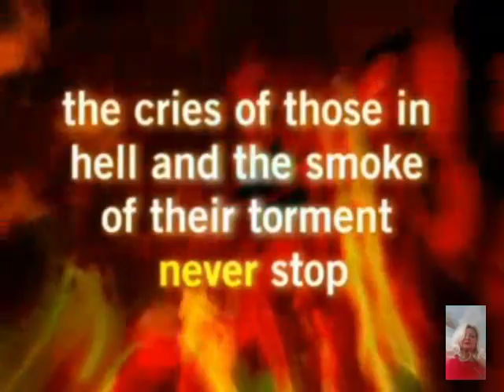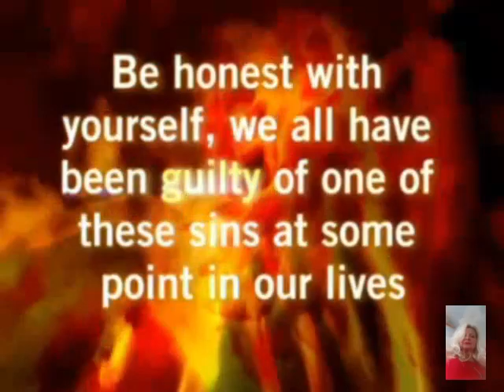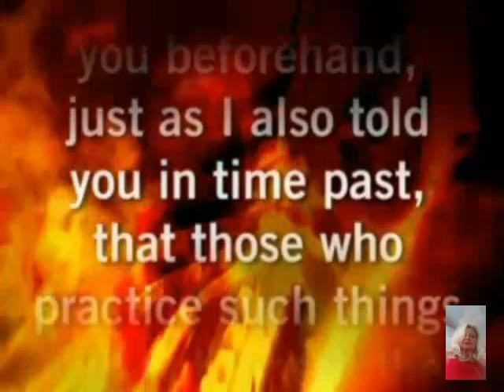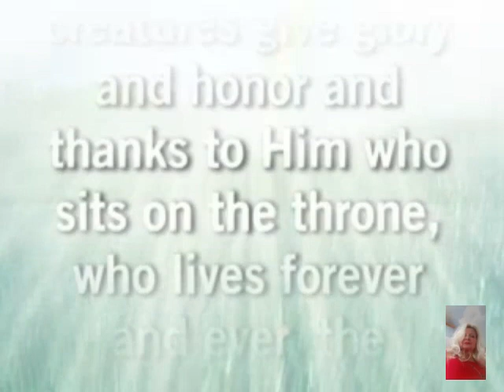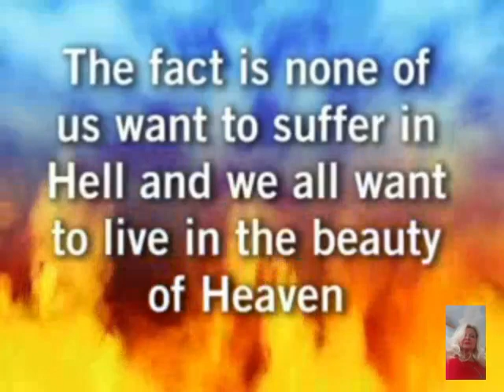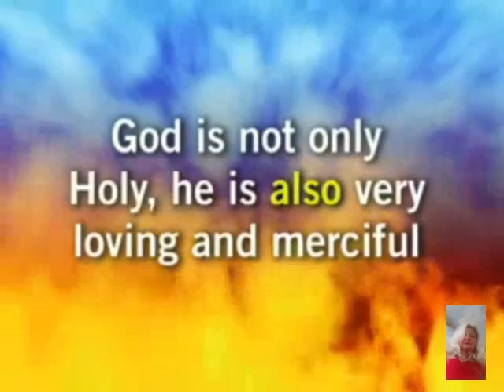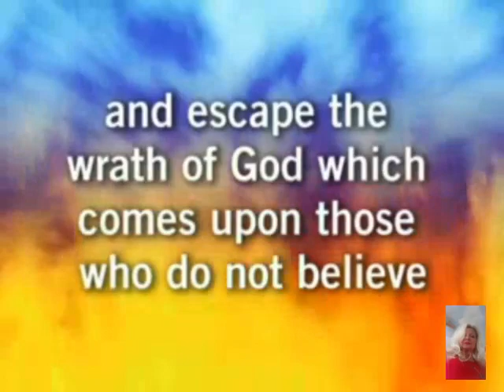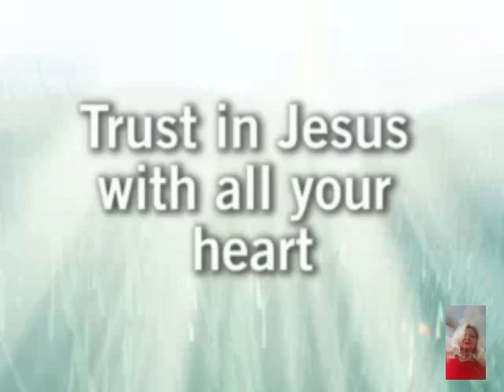HEAVEN VS HELL: A TRIP YOU DO NOT WANT TO TAKE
Heaven vs. Hell: A Trip You Do Not Want to Take. In this video, we take a deep dive into the concept of Hell vs. Heaven and why choosing Heaven is the ultimate destination. Join us as we explore the implications of the choices we make in this life and how they can affect our eternal destination. Discover the beauty and serenity of heaven compared to the darkness and despair of hell. HEAVEN VS HELL: A TRIP YOU DO NOT WANT TO TAKE Don't miss out on this eye-opening journey that will leave you wanting to choose the path of righteousness and salvation.